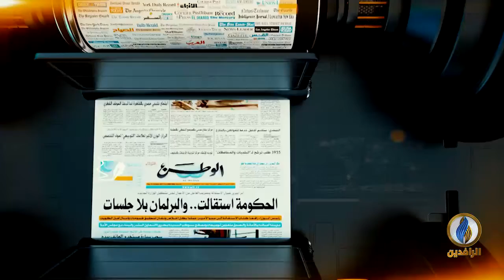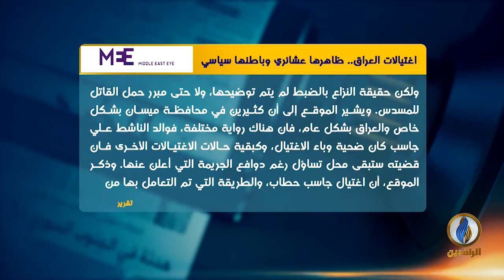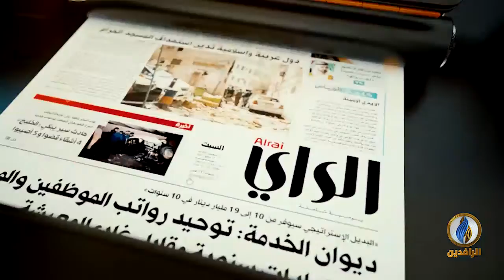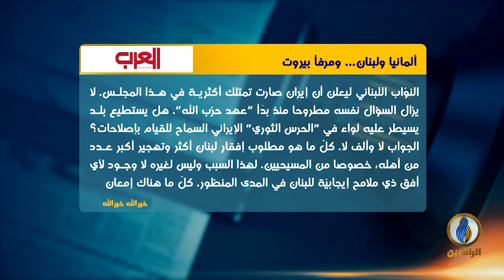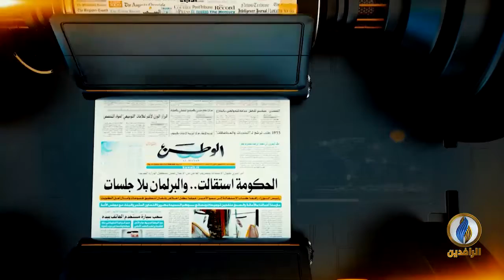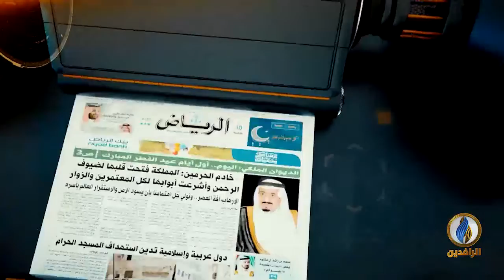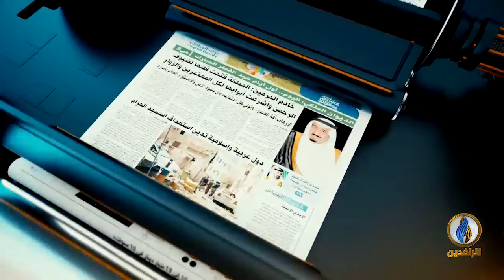صدى_الأقلام​ | 4 - 4 - 2021 | قناة_الرافدين​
تقديم:
نصير محمد